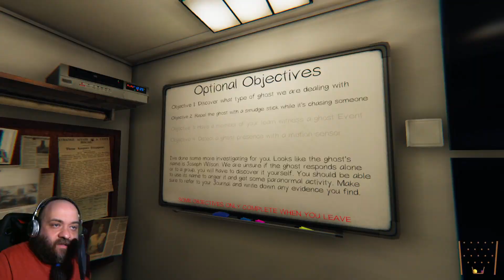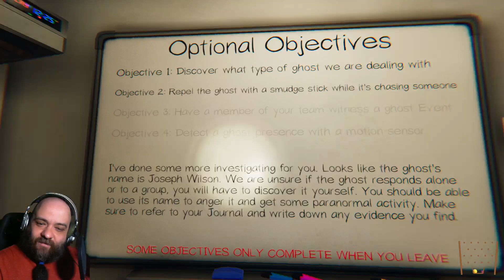Ghost Raw Dog 336 - Rix plays Phasmophobia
Bustin' bustin' bustin' bustin' bustin' bustin' bustin' bustin' bustin' bustin' bustin' bustin' bustin' bustin' bustin' bustin' bustin' bustin' bustin' bustin' bustin' bustin' bustin' bustin' bustin' bustin' bustin' bustin'.